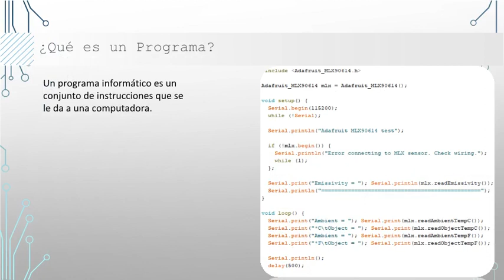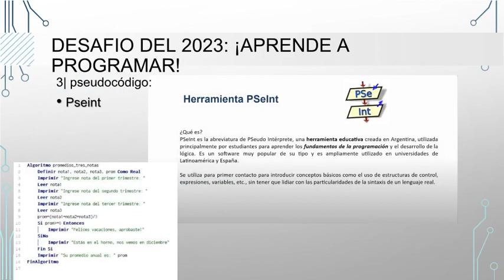Puedes ser el próximo Elon Musk 🤖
Te desafío a que en este año aprendas a programar!

* Video creado en base a una presentación de Powerpoint con Narakeet, aplicación web que incluye inteligencia artificial para generar el video y los textos a partir de un archivo PPT.

📖 Te invito a comprar mi nuevo ebook "¡A hackear el mundo! Lo que necesitas saber (o no) para aprender a programar":
Puedes hacerlo a través de Mercado Pago (para Argentina)
📖 También disponible para Amazon Kindle

🖱️ EDUTEKNO
- Podcast "Llamaré a un experto"

| Si te sirvió el vídeo, me puedes invitar un Matecito ($500 o U$S3):